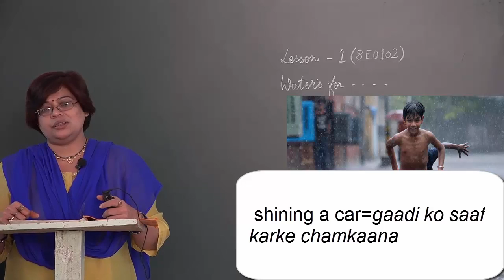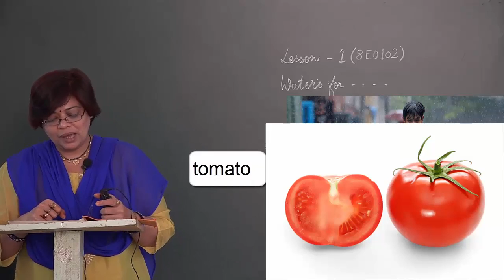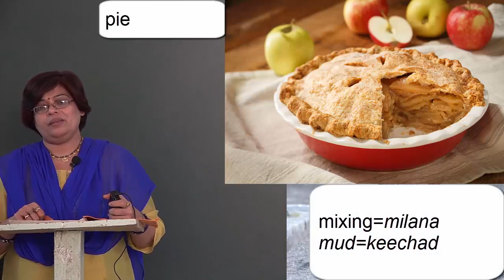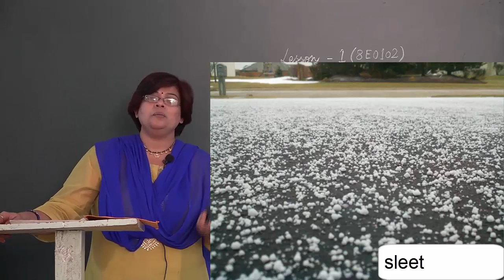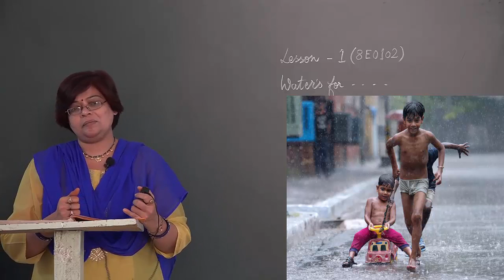Water's for Class 8 Chapter 1 Part 2 जल के लिए ✅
English Class 8 Lesson 01 Water's for,
Class 8 At School lesson 8 | Question and answer,
Class 8, Waters For, Lesson 1 - chhattisgarh board,
WATER'S FOR POEM class 8 English chhattrisgrah board,
Water's for... Class-8 with Hindi translation,
Class 8 waters for lesson 1 || Question and answer,
Class 8th | English | Water`s For,
WATER CLASS 8 ICSE IN HINDI,
Water's For Class 8 English Lesson 1 CGBSE,

Water's for,
englihs lesson,
cgbse lecture,
Class 8 lesson,
Class 8 English Lesson water's for,
Class 8 English,
Cg board,
CG SCERT CLASS 8 ENGLISH "water's for...",
english,
what is english language,
british english,
english language family,
english video,
english subject,
english english,
english speaking,
BOARD educational,
educational video,